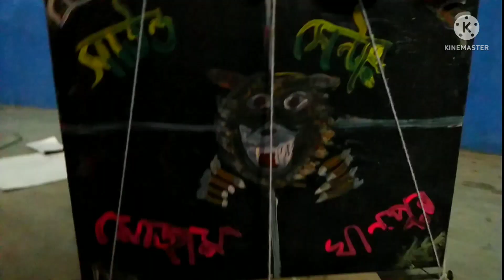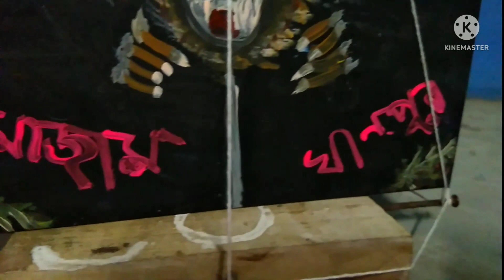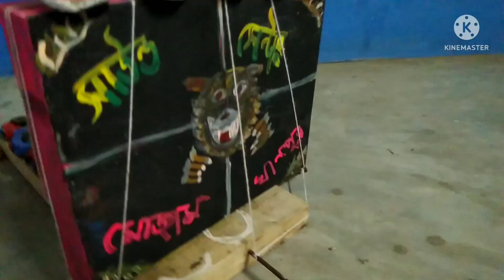ছোট্ট বেলার আনন্দ।।।। খুব মজা করে।। খানপুরের মজাম সাউণ্ড বাজানো